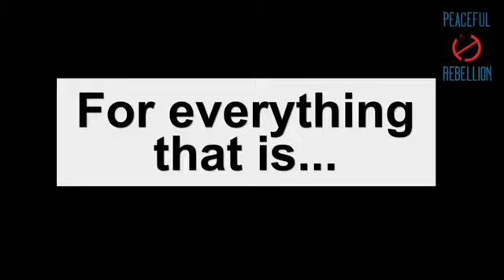IT'S ALL ABOUT YOU! Peaceful Rebellion